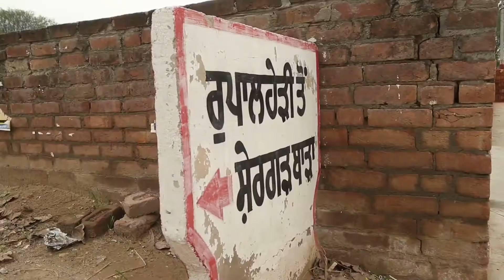Yaarian From Guru Kirpa Studio Badali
Editing By-: Prince Chopra